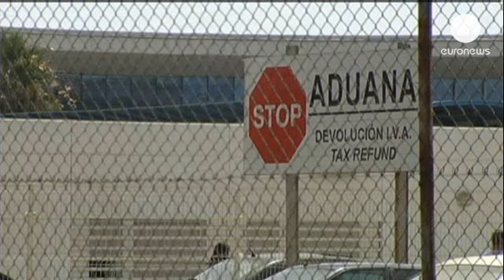Londra-Madrid. Ispettori Ue a Gibilterra per verificare denunce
La vertenza tra Spagna e Regno Unito su Gibilterra oggetto di un'indagine europea.

Gli ispettori di Bruxelles sono giunti in loco per verificare le accuse mosse da Madrid così come dal governo della Rocca riguardo i controlli alle frontiere e le denunce di contrabbando.

Escluso al momento dalla missione il controllo della barriera di 70 blocchi di cemento collocati in mare a luglio per il ripopolamento ittico e che, secondo la Spagna, danneggia gli interessi dei pescatori iberici.

"Non è possibile avere un paradiso fiscale nel cuore dell'Unione Europea nè uno spazio in cui, come tutti sanno, vengono infrante le più elementari norme di rispetto dell'ambiente europee e del senso comune" ha detto il Premier Mariano Rajoy da New York dove si trova per l'Assemblea Generale delle Nazioni Unite.